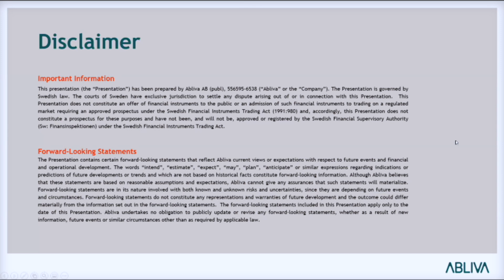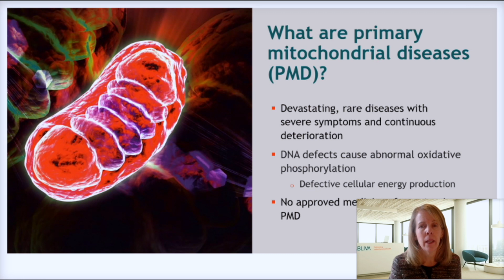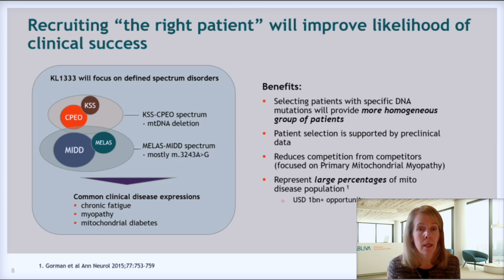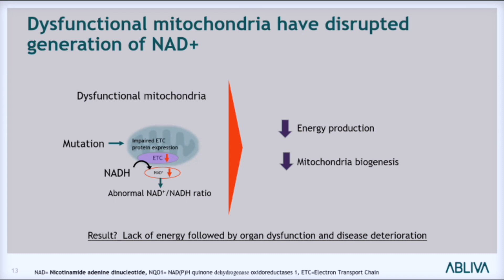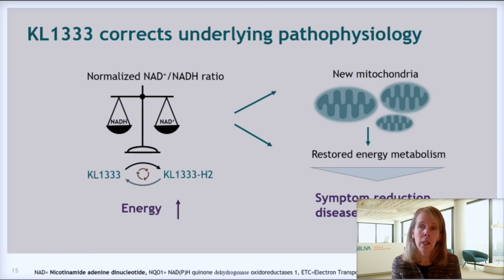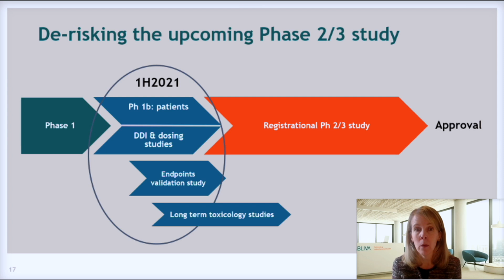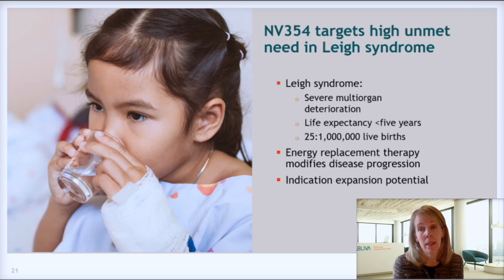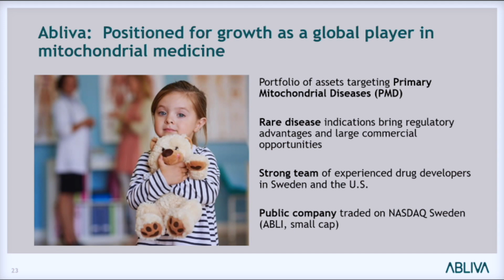BioStock Live | Abliva March 9 2021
CEO Ellen Donnelly presents Abliva at BioStock Live on March 9, 2021.

0:00 Introduction
0:25 New CEO Ellen Donnelly presents herself
0:46 Positioned for growth as a global player in mitochondiral medicine
1:17 Overview of the development portfolio
2:05 What are primary mitochondiral diseases?
4:45 Presentation of the Abliva team
5:43 Presentation of the KL1333 program
9:47 Ongoing studies with KL1333
11:46 Presentation of the NV354 program
14:00 Q&A